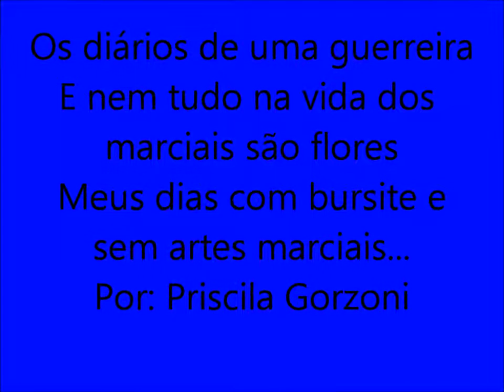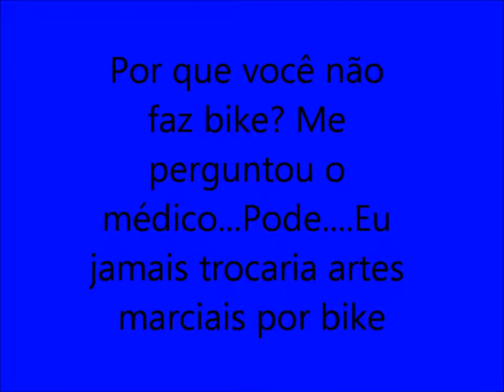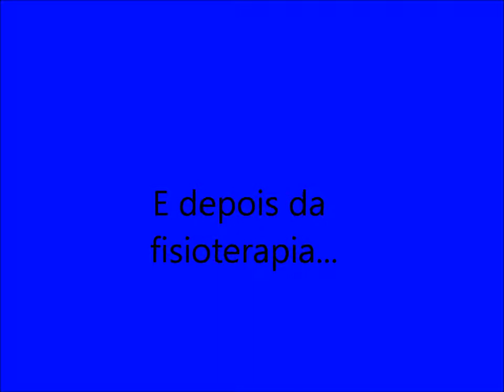Diários de uma guerreira: nem tudo na vida dos e das marciais são flores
Os diários de uma guerreira mostra o outro lado da vida das guerreiras e dos guerreiros marciais. Mostra um pouco do quanto é difícil essa caminhada marcial, alguns dos desafios...